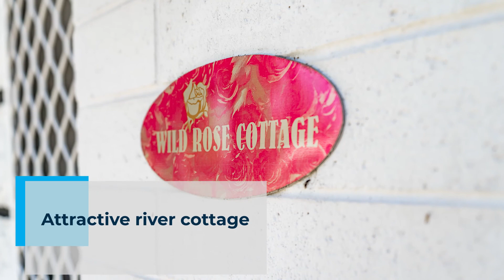119 Barrage Road, Goolwa South